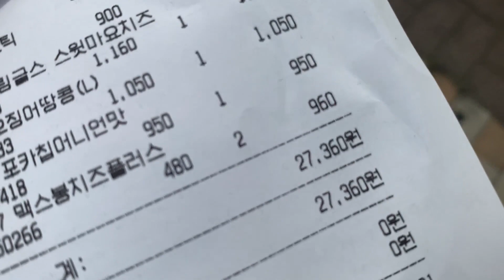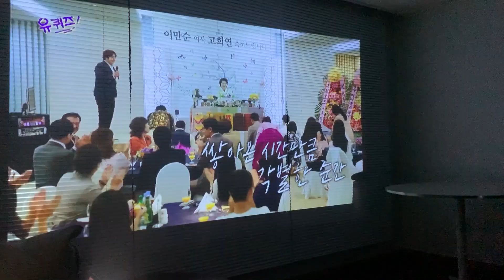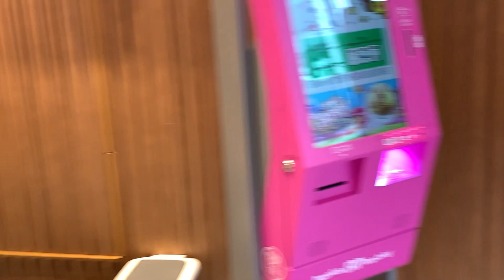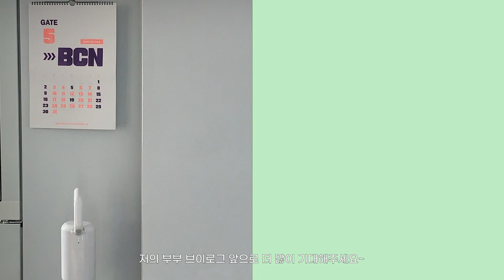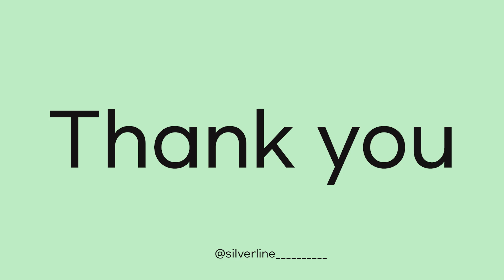vlog. 신혼 브이로그, 군인관사 이삿날, 신혼집 인테리어, 집꾸미기, 군인남편과 강철부대 시청, 잠봉뵈르 만들어먹기, 오늘의집, 주말부부 브이로그, 간장게장, 일상 브이로그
드디어 관사 새로 입주했어요!!
아직 꾸민게 별로 없지만 차근차근 주말마다 만나서 신혼집 꾸려나가려고 해요~
결혼한지 반년이 조금 지나가고 있는데 이렇게 이사하고 하니까 막 결혼한 느낌도 들고
오랜만에 주말부부로 근사하고 소중한 시간을 보낼 수 있었어요.

오늘도 영상보러 제 채널에 놀러와주신 구독자분들 모두모두 감사드립니다